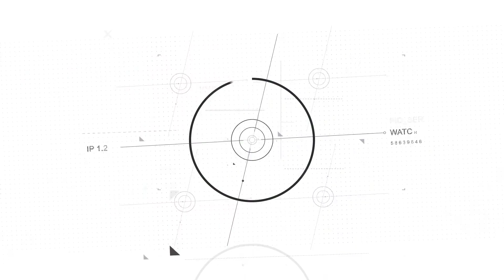Tissot Tradition Quartz T063.610.16.037.00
Pánské hodinky Tissot Tradition Quartz T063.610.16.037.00 si své majitele získávají především elegantním vzhledem a precizním zpracováním, jak je už od značky Tissot zvykem.

Hodinky Tissot T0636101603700 patřící do modelové řady T-Classic disponují ukazatelem data a vodotěsností 3 ATM - vhodné na mytí rukou a stříkající vodu. Detailně propracovaný ciferník chrání safírové sklíčko, jenž je odolné vůči jakémukoliv poškrábání. Pouzdro hodinek je vyrobeno z ušlechtilé oceli, řemínek je kožený s imitací krokodýlí kůže.

Švýcarský strojek ETA F06.111 díky indikátoru vybití baterie upozorní své majitele na nutnost výměny baterie poskakováním vteřinové ručky v delších intervalech.